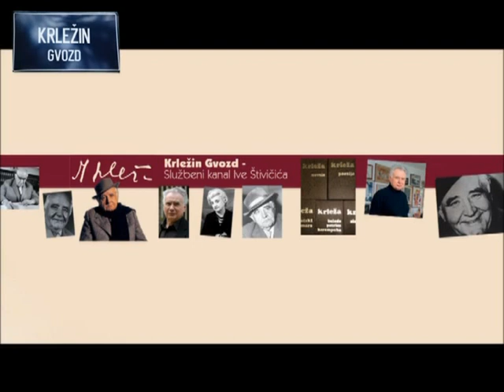Ivo Štivičić: Zdravka Krstulović govori o predstavi 'Leda' M. Krleže i seriji 'Putovanje u Vučjak'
Na današnji dan 2003. preminula je istaknuta hrvatska glumica Zdravka Krstulović.

U ovom dijelu razgovora s Ivom Štivičićem prisjetila se predstave 'Leda' Miroslava Krleže koju je 1993. u splitskom HNK postavio Želimir Orešković, kao i svoje uloge Irme Mondekarice u seriji Ive Štivičića i Eduarda Galića 'Putovanje u Vučjak', prema motivima Krležine drame.

Na kraju je prikazana scena iz te serije u kojoj se pojavljuje Zdravka Krstulović.